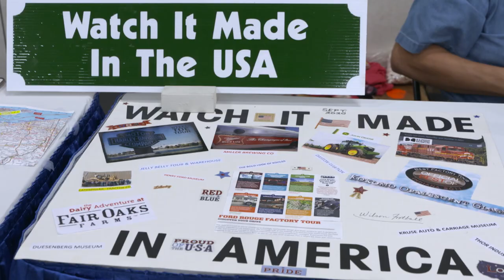Airstream Trailers; A Look at the Airstream International Rally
We visit Doswell, VA to see how thousands of Airstream enthusiasts celebrate the “silver bullet” camper at an international rally.

This iconic recreational vehicle is part of Americana and has a very dedicated group of people who travel in them. It is a tight-knit community with many of the people developing strong friendships on the road, simply because they all enjoy the look of the camper and the freedom it represents.

This is the first time the international rally has ever been held in Virginia.